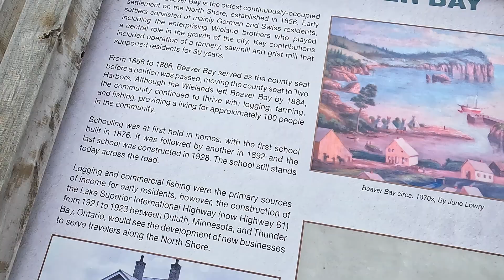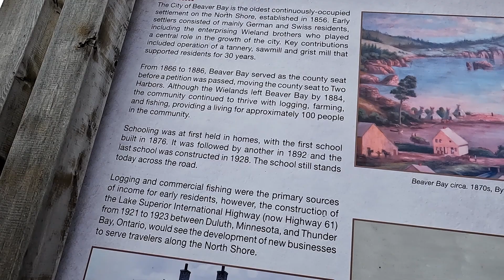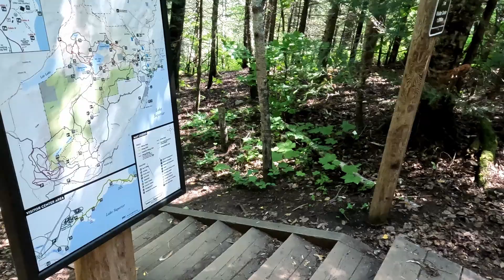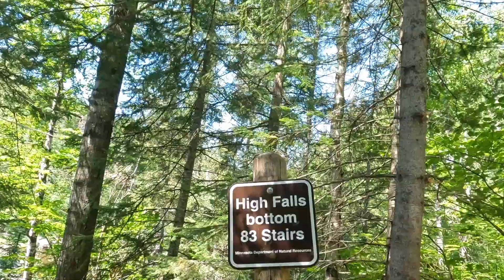Long Exposure Waterfall Photos Along The North Shore Of Minnesota, Gooseberry Falls, Tettegouche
Minnesota is my home state, whenever I can I try to visit the North Shore.  Its a great place to visit with lots of waterfalls and hiking trails to explore.  Come and watch me do some hiking and take some great long exposure photos of waterfalls!